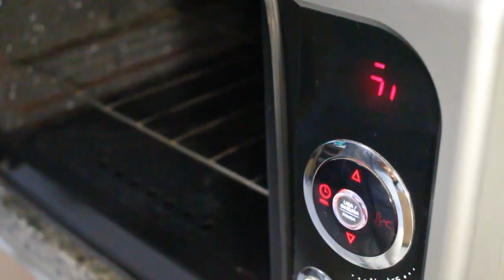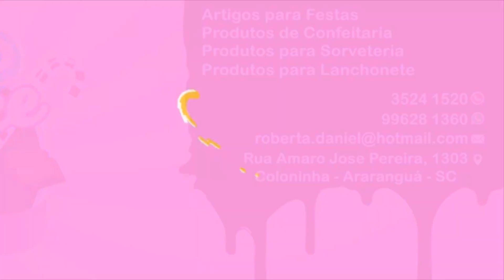🔴 Bolo Napolitano | Como Fazer Bolo Napolitano Simples e Rápido | Kitutes da Rode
🔴🟥 Como Fazer RECHEIOS INCRÍVEIS 🔻 Mais de 90 Receitas 🔻 🟥🔴

RECEITA

Bolo:
5 ovos;
1 xícara de açúcar;
1 xícara de leite;
1 xícara de chocolate em pó;
2 xícara de farinha de Trigo;
1 colher de fermento;
2 colheres de óleo;
1 colher de vinagre (sopa);
1 colher de bicarbonato de sódio (cafezinho);
Xicara usada 240ml

*Na batedeira bata bem os ovos depois acrescente aos poucos o açúcar até que fique um creme volumoso e clarinho, em seguida acrescente o óleo bata bem e desligue a batedeira.
Misture o trigo com o chocolate em pó e intercale com o leite misturando com ajuda de fue ou espátula.
Depois de misturado acrescente o vinagre e bicarbonato misture bem  e por último fermento em pó.
Forma 20cm de diâmetro

Recheios:
450gm de Nata - 150gm para cada recheio;
Chocolate;
1 caixa de leite condensado;
100ml de leite;
1 colher de manteiga ou margarina;
2 colheres de cacau ou chocolate em pó.

*Na panela coloque o leite condensado e o cacau em pó misture bem, logo acrescente os demais ingredientes, leve ao fogo médio até que atinja ponto firme para enrolar.

Morango
1 caixa de leite condensado;
½ caixa de creme de leite;
1 colher de manteiga ou margarina;
100ml de leite;
2 colheres de pó para sorvete de morango.

*Na panela coloque o leite condensado e o pó de morango  misture bem, logo acrescente os demais ingredientes, leve ao fogo médio até que atinja ponto firme para enrolar.

Ninho
1 caixa de leite condensado;
½ caixa de creme de leite;
100ml de leite;
2 colheres de leite ninho;
1 colher de manteiga ou margarina.

*Na panela coloque o leite condensado e o leite ninho misture bem, logo acrescente os demais ingredientes, leve ao fogo médio até que atinja ponto firme para enrolar.

Cobertura:
200gm de chocolate meio amargo;
80gm de creme de leite.

Derreta os dois no micro de 30-30 segundos

Youtube Music